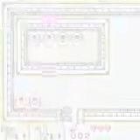TLoZ:Links Awakening DX 100% walkthrough part 1 - So many things that are reference to mario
Welcome to my next walkthrough